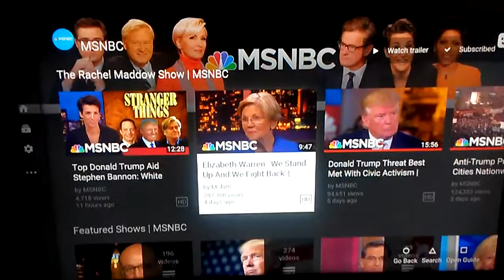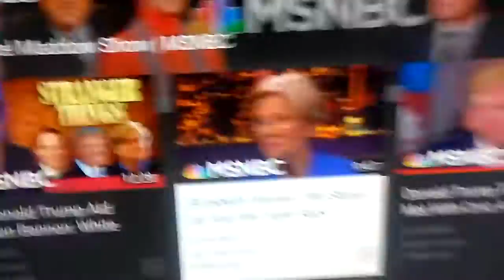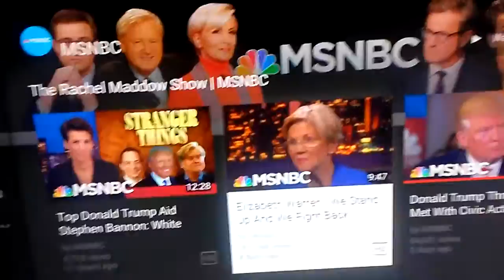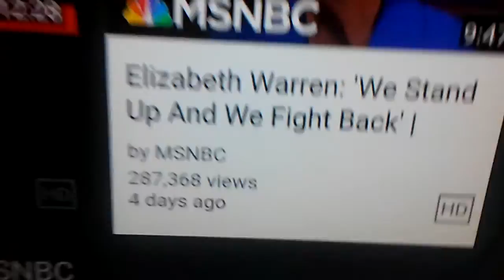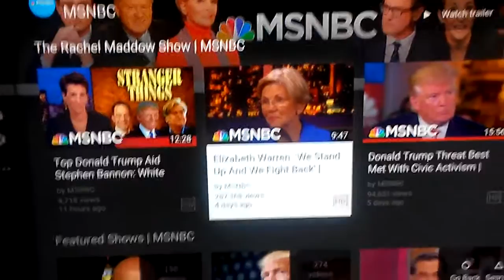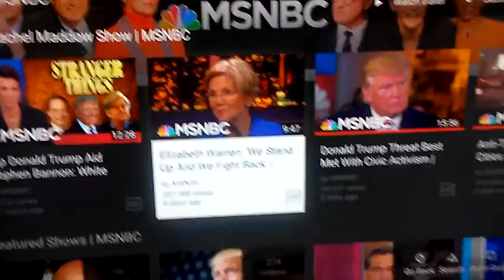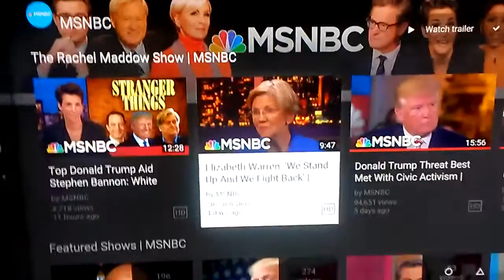What Pisses ME off about MSNBC's Youtube Channel. (Stephanie Moyle-No cant cause earquakes, can he?)